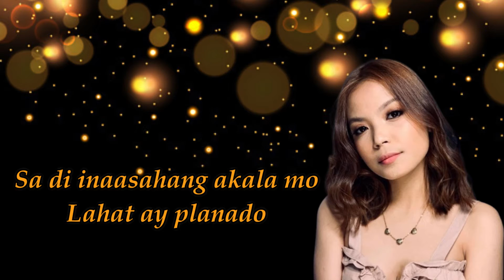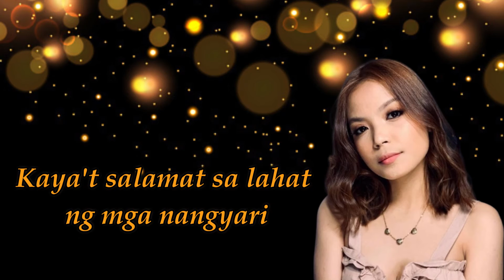Matsala - Ryssi Avila (Lyrics)